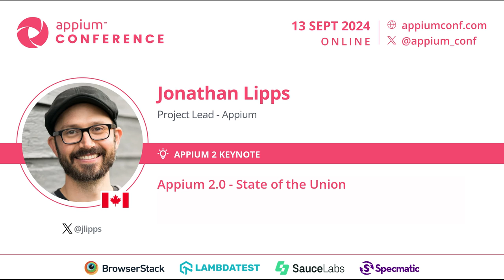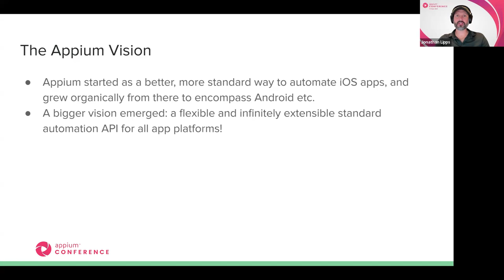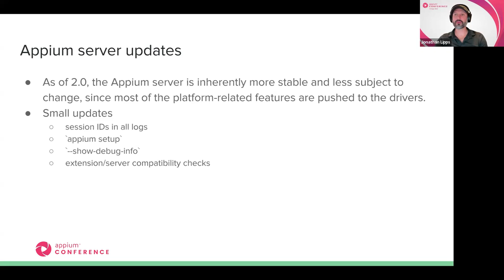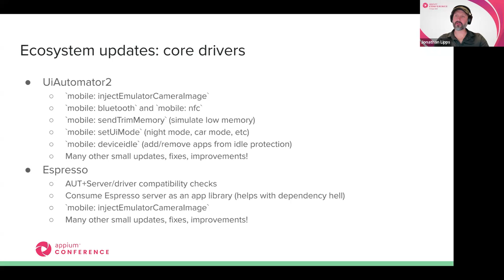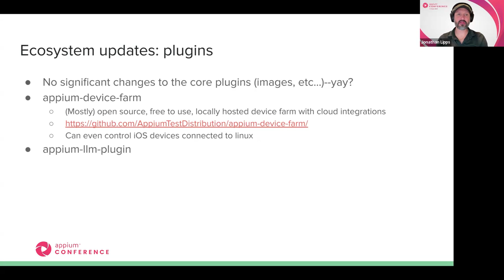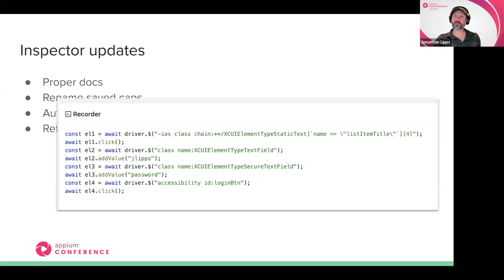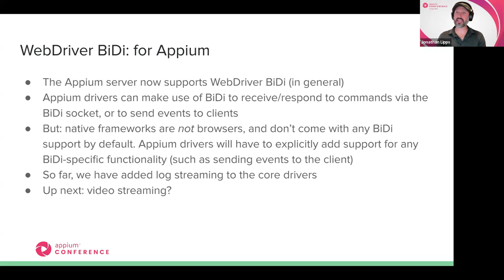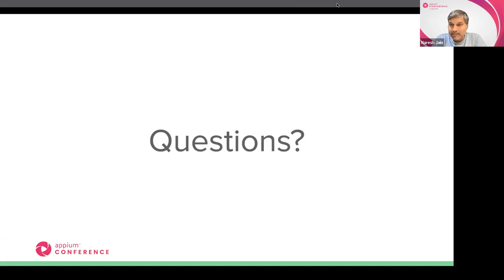Appium 2.0 - State of the Union by Jonathan Lipps AppiumConf 2024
In this talk, I will review Appium 2.0's vision and give an update on everything related to Appium 2.0 since its launch a year ago! There's lots of exciting updates to share about the ecosystem that has been flourishing since the Appium 2.0 launch. And we'll look ahead to some of the changes that we foresee on the horizon for the project.